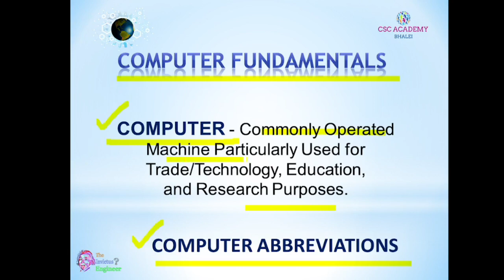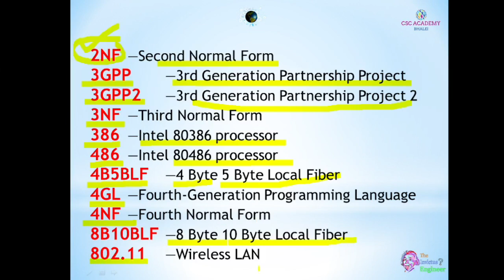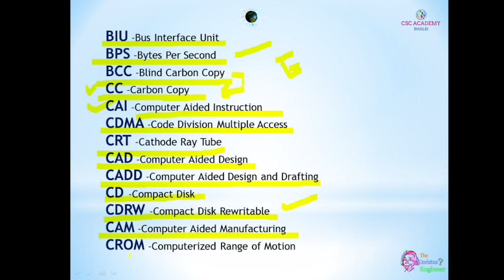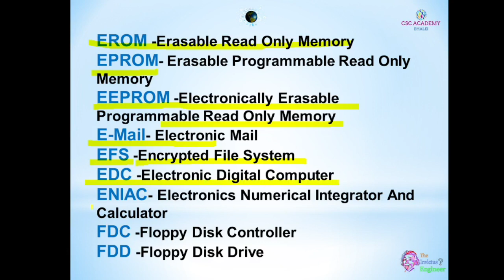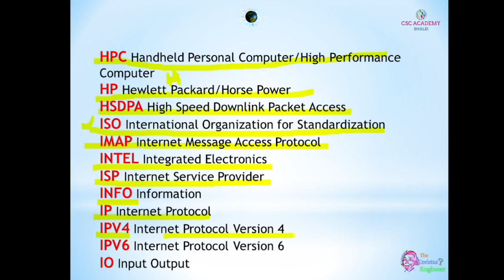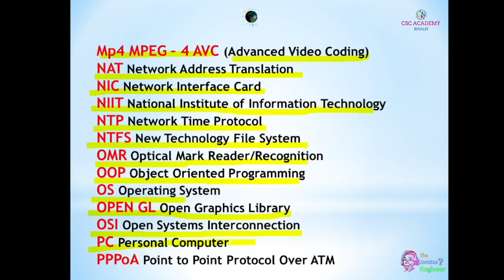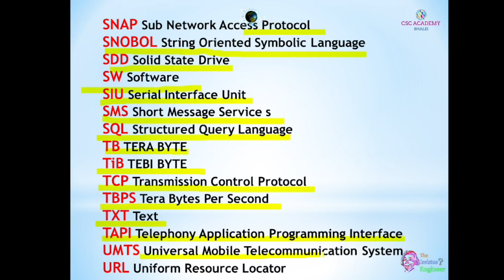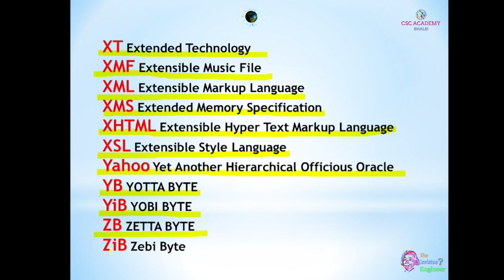computer full forms || COMPUTER ABBREVIATIONS || COMPUTER FUNDAMENTAL || HPSSC JOA IT965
Next chapter of Complete series for all computer courses i.e. DCA, PGDCA, BCA B.Sc IT, MCA and all competitive exams which contains computer as major subject.
computer full forms
www full form in computer
computer full form in english
ulsi full form
iso full form in computer
computer all full form
hd full form in computer
computer full form list pdf
computer related full form
ulsi full form in computer
10 full forms related to computer

how to convert binary to decimal number system
how to convert binary to octal number system
how to convert binary to hexadecimal number system
how to convert octal to binary number system
conversion from one system to another
Decimal to Octal . Decimal to HexaDecimal